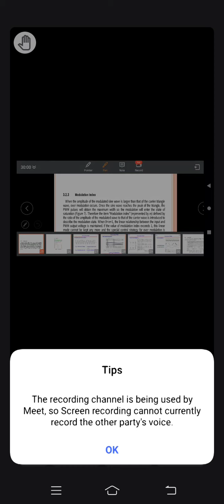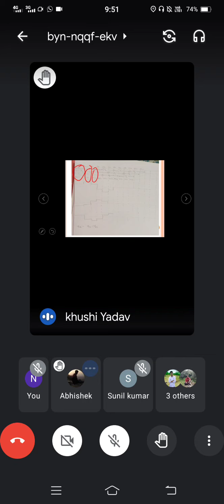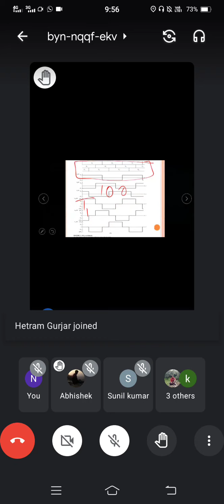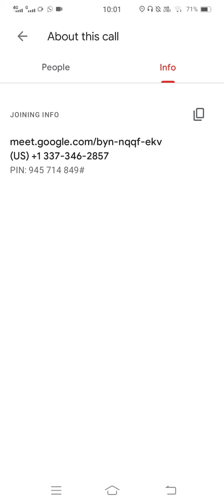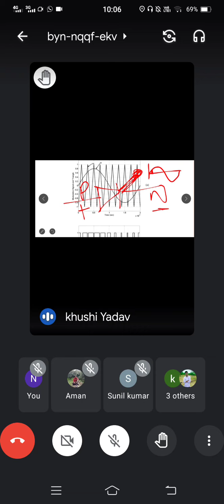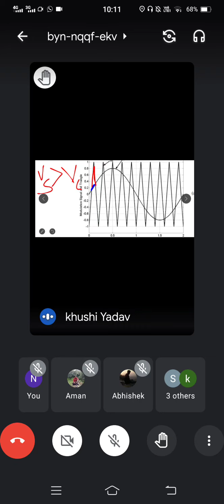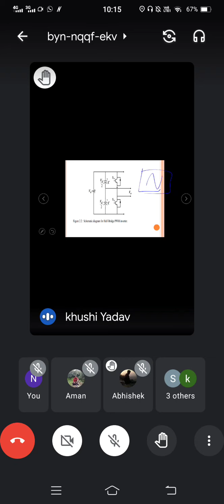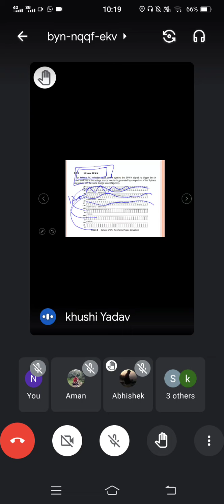VL-22_Sinosoidal PWM_Electric Drives